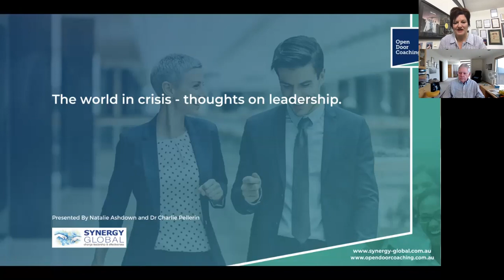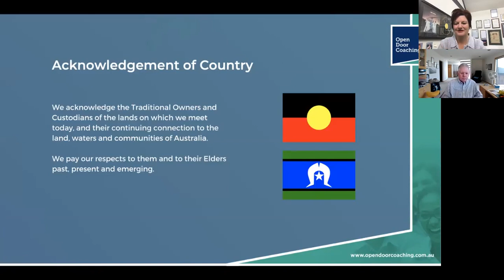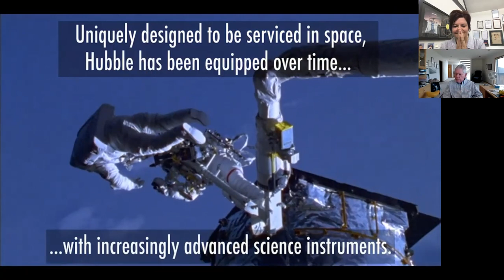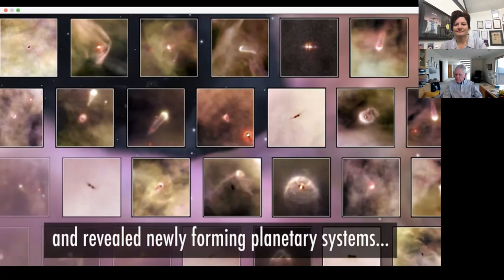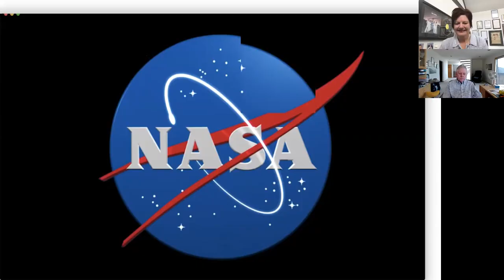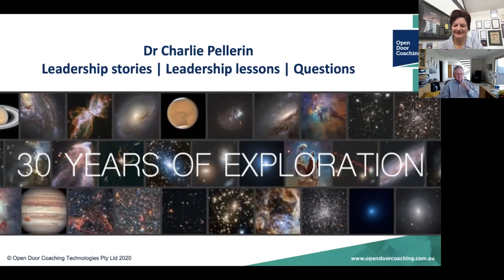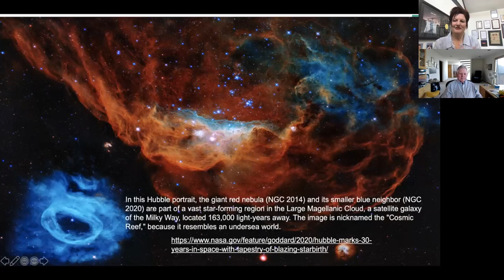Understanding leadership failure and the affect on people and teams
In 1990, Dr Charlie Pellerin was in his eighth year leading the Hubble Space Telescope development team. His team built, and then launched the world’s most anticipated telescope, only to discover after the launch, that the Hubble telescope had a flawed mirror, and was useless.

Just when Charlie thought things could not get any worse, the Failure Review Board reported that the root cause was a “leadership failure.”  Charlie was the leader of the Hubble team.

After mounting Hubble’s space repair mission, Charlie dedicated himself to understanding how social forces affect people and teams.

Since then he has worked with over 1,000 teams to enhance performance and reduce risk.

Natalie Ashdown interviews one of NASA’s mostly highly decorated scientists and one the most experienced leaders in the world, Charlie Pellerin, to explore his insights on leadership, particularly in times of crisis.